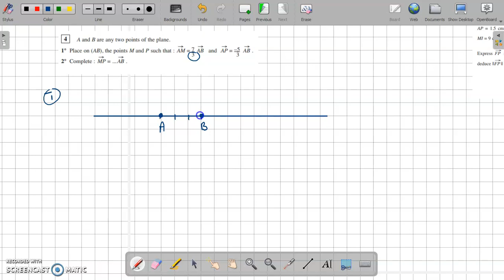Solved exercise-Vectors(01)-Grade 10